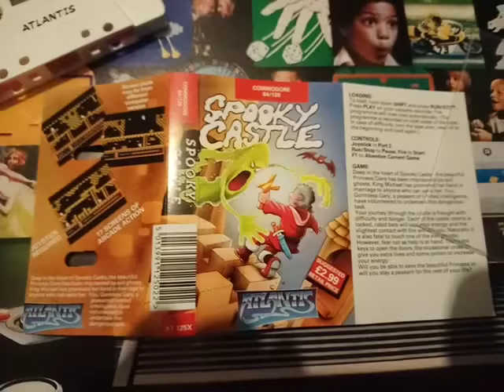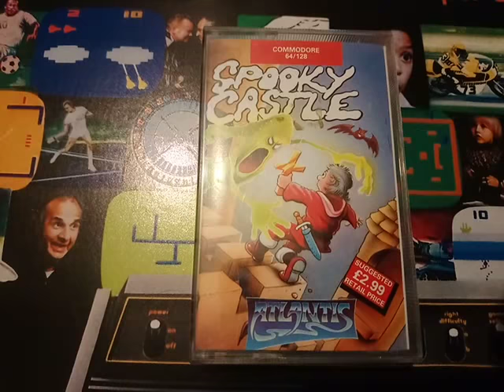SPOOKY CASTLE Commodore 64 C64 Case Cassette Manual View 31.07.18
SPOOKY CASTLE Commodore 64 C64 Case Cassette Manual View. This version of Spooky Castle was released on the Atlantis label. 31.07.18